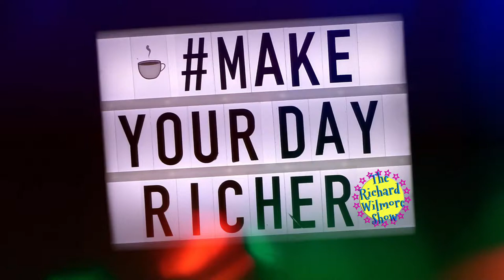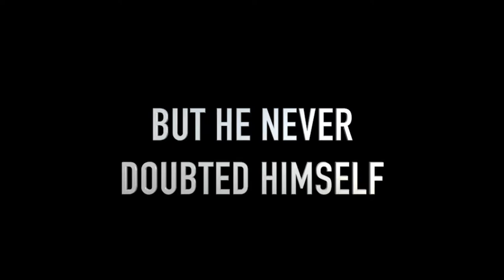Comedian Tom Clark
Tom Clark is here to talk about his Amazon stand-up special "Outraged", his web series "The Clarks" and the confusion surrounding MAGA.